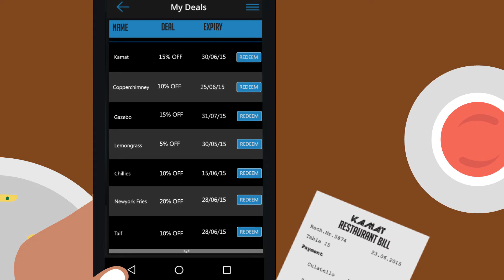Unveyl Deals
Never miss a Deal! Search for all the deals in town from Brands, Supermarkets and Local businesses. Avail and redeem deals in real-time and pay using cashless payment.